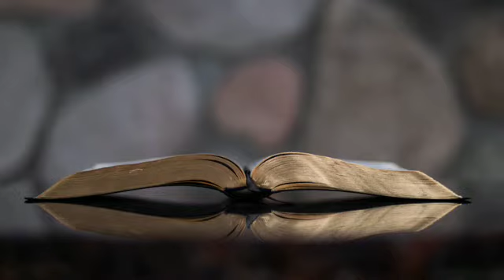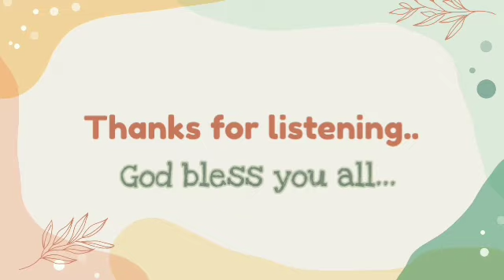ARC - Testimony by Sis. Manju || മഞ്ജു സഹോദരിയുടെ അനുഭവസാക്ഷ്യം.|| Sunday 20/03/2022